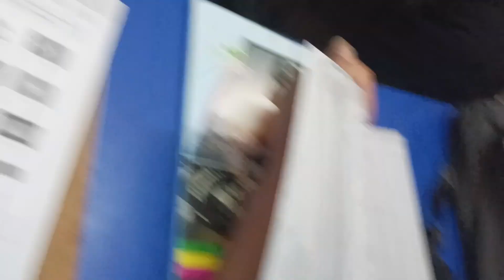Angel Korean Bhasha Institute (Hamro Class) Toran sir ko ni guru saga vet